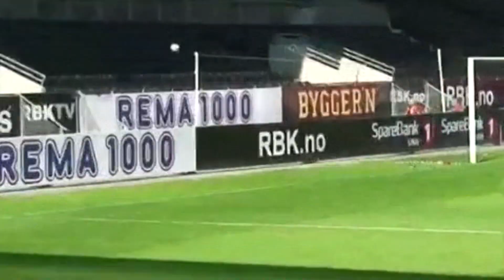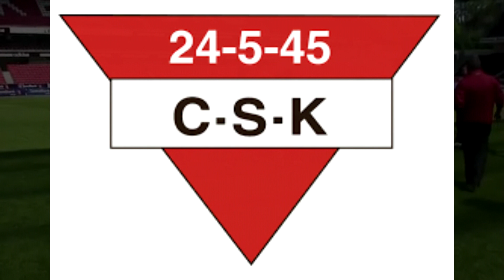Charlottenlund SK - Challagutta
Tekst: Jørgen Dahl / Musikk/Arr/Instrumenter: Jørgen Dahl / Produksjon: Jørgen Dahl